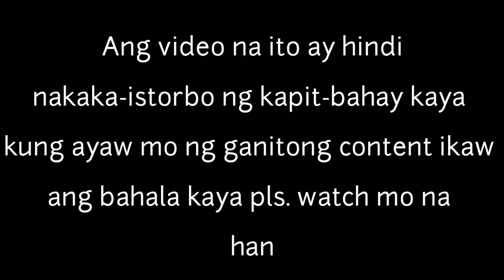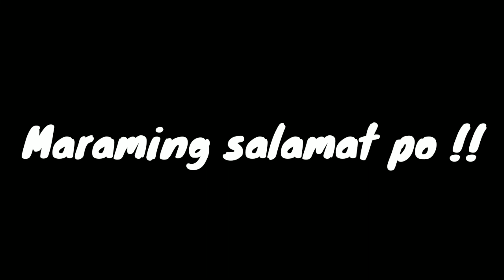REAL MUKBANG | PHILIPPINES HOME MEAL | ATSARANG PAPAYA ,KALABASA WITH PAPAYA JUICE.